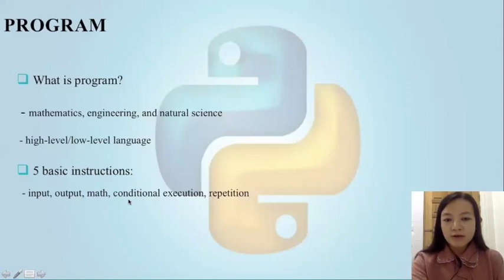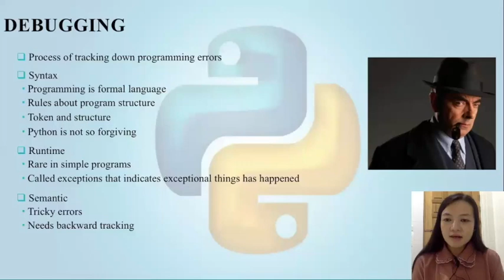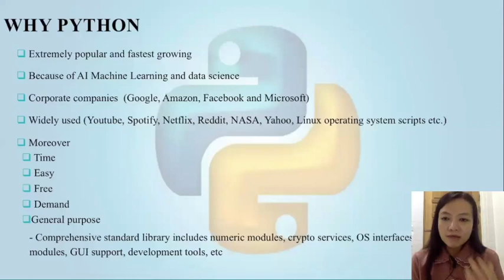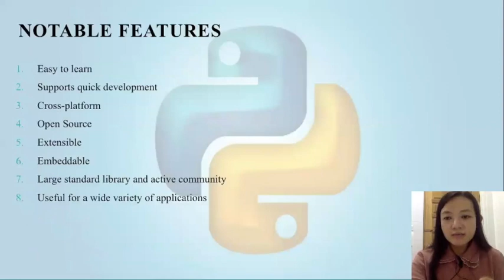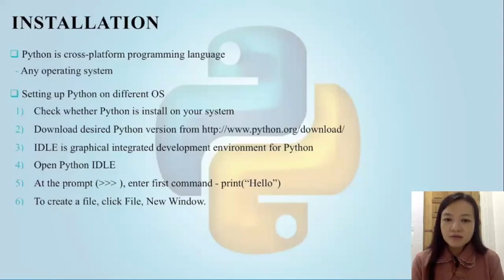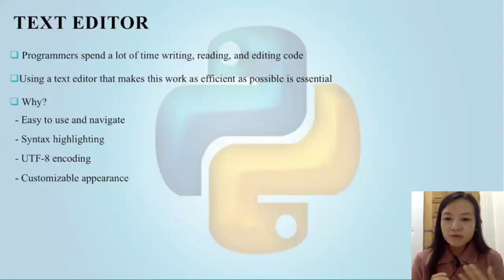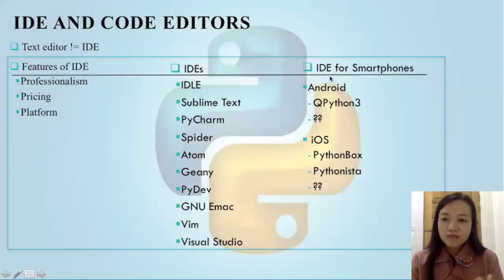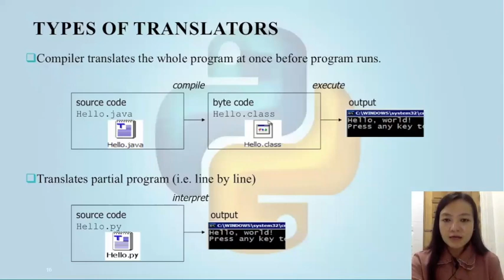Lecture 1 Python Programming Introduction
Python Programming Language ကို အချိန်တိုအတွင်းလေ့လာနိုင်စေဖို့ ရည်ရွယ်ပြီး Python Programming အခြေခံသဘောတရားများကို အကြောင်းအရာများခွဲပြီး ၁၀ မိနစ်စာ လိုတိုရှင်း video လေးတွေနဲ့ ရှင်းပြပေးထားပါတယ်။
Programming အခြေခံရှိသူများအတွက် ရည်ရွယ်ပေမယ့် programming ကိုအခုမှ စလေ့လာမယ့်သူများလည်း လေ့လာနိုင်ပါတယ်။
ယခု video ကတော့ Python Programming မိတ်ဆက်အကြောင်းဖြစ်ပါတယ်။
"Zawgyi Version"
Python Programming Language ကို အခ်ိန္တိုအတြင္းေလ့လာႏိုင္ေစဖို႔ ရည္ရြယ္ၿပီး Python Programming အေျခခံသေဘာတရားမ်ားကို အေၾကာင္းအရာမ်ားခြဲၿပီး ၁၀ မိနစ္စာ လိုတိုရွင္း video ေလးေတြနဲ႔ ရွင္းျပေပးထားပါတယ္။
Programming အေျခခံရွိသူမ်ားအတြက္ ရည္ရြယ္ေပမယ့္ programming ကိုအခုမွ စေလ့လာမယ့္သူမ်ားလည္း ေလ့လာႏိုင္ပါတယ္။
ယခု video ကေတာ့ Python Programming မိတ္ဆက္အေၾကာင္းျဖစ္ပါတယ္။